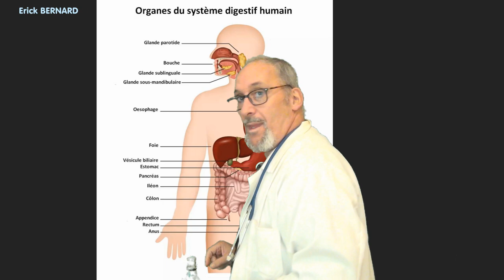J'adore étudier . Quel kif !!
J'adore étudier et puis c'est tout ! J'ai SOIF de connaissance.

Merci d'avance  ;-)